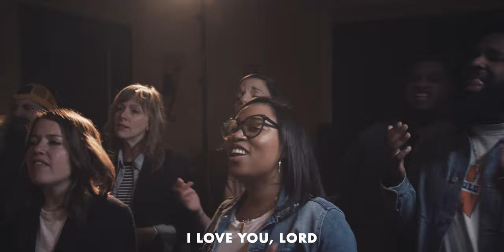Altogether Good | Anchor Hymns (Official Live Video with Lyrics)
Official Live Video with Lyrics for "Altogether Good" by Anchor Hymns"
Featuring Paul Baloche & Lucy Grimble

Lyrics
How could we recount the ways
That You have multiplied our faith?
The wisdom of Your ways
The currents of Your grace
Expressed, in every moment, every wave

In the longing of our souls
In the darkness where we go
You are altogether good

In the weakness of our faith
In the silence where we wait
You are here
You're enough

Through our joys and in our griefs
You have led us to believe
Expressed, our only hope for all our days

You are here
You're enough

You are my more
Holy, present, and pure

You are here
You're enough

I love You, Lord (You are altogether good)
You are my more (You are altogether good)

Altogether Good
Artist: Anchor Hymns ft. @PaulBaloche-Leadworship  & @LucyGrimbleWorship
Writers: Brian Eichelberger & Zach Bolen